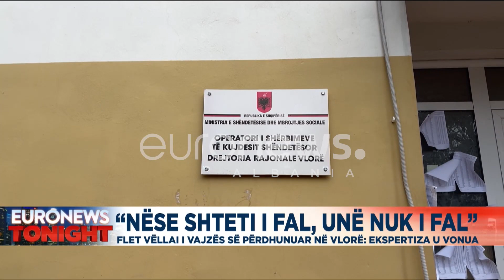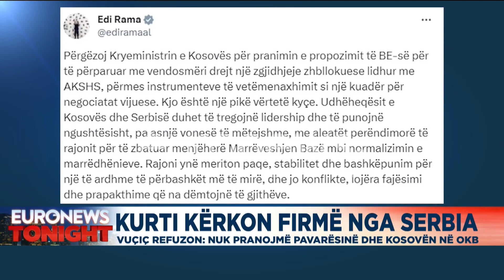Edicioni Informativ Euronews Albania – 26 Tetor ora 23:00